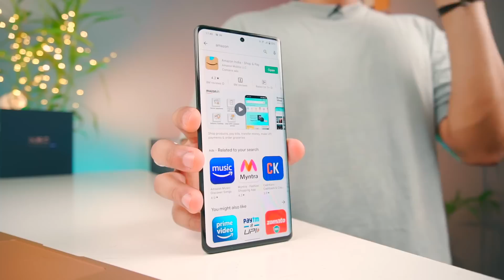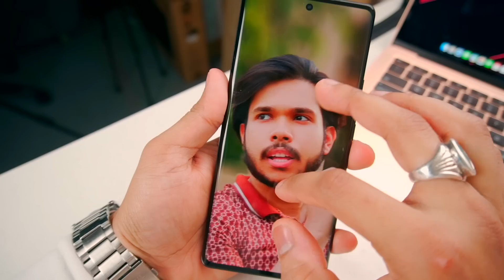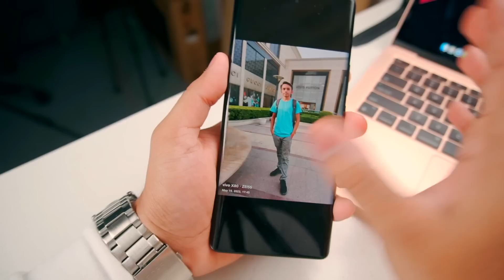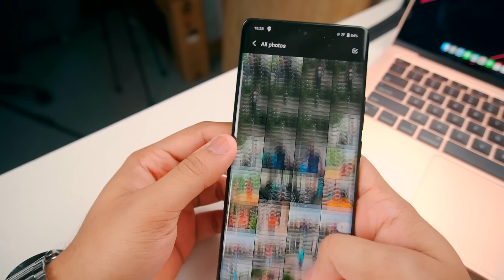Best Camera Phone of 2022 - iPhone Killer ? *Vivo X80*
Best Camera Phone of 2022 - iPhone Killer ?

MY GEAR:
Main Camera
hahahahah